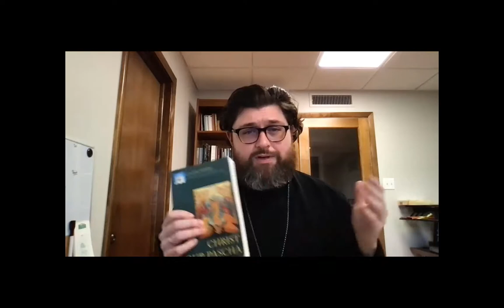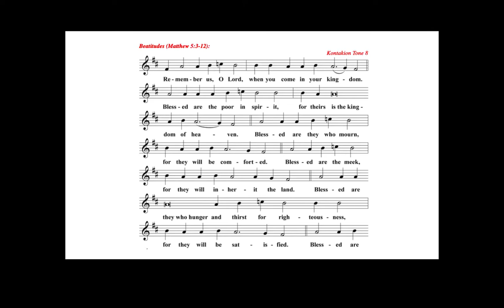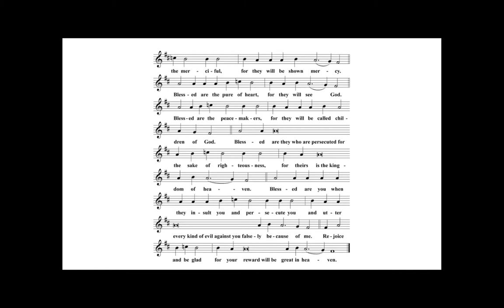A Song for the Road of Synodality: Singing the Beatitudes (Part 2)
Father Andrew Summerson provides an example of how to sing the Beatitudes in our Byzantine Catholic tradition.  Bishop Milan Lach asks that all parishes of the Eparchy of Parma sing the Typical Psalms and the Beatitudes at the Divine Liturgy during our participation in the Synodal Process.